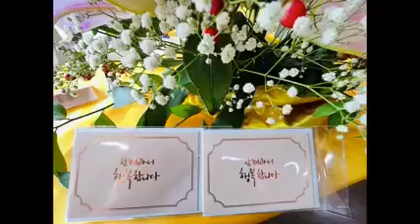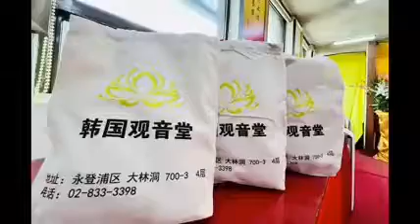Pertemuan sharing makanan vegetarian ulang tahun ke-5 Guan yin citta dharma door Korea Selatan